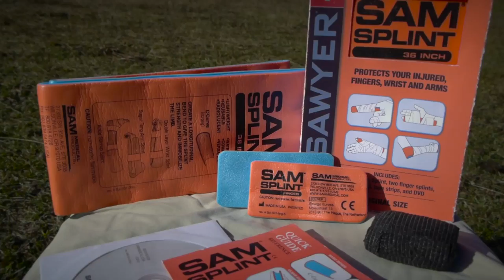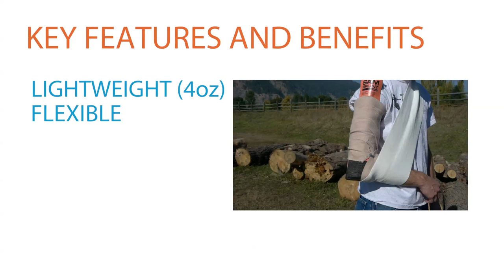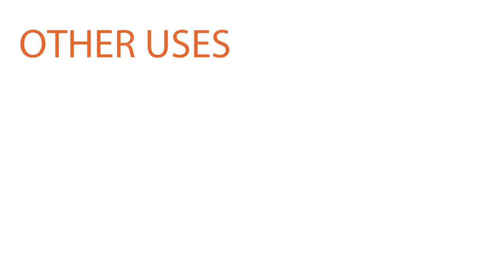SAM Splint by SAWYER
Don’t let an injury ruin your next outing. The SAM Splint™ is built from a thin core of soft aluminum alloy sandwiched between two layers of closed cell foam. Bent into a simple curve, it becomes extremely strong and supportive for any injured limb. It’s also 100% reusable.